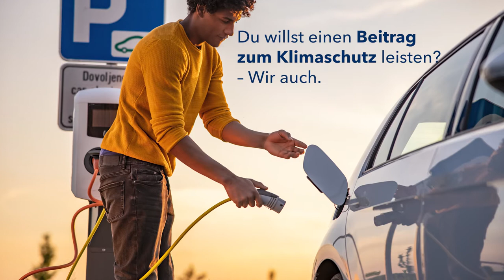Karriere bei SAUERESSIG Group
Aus einzelnen Gedanken wird eine Idee, aus Einzelteilen wird  eine Maschine – und am Ende ist es viel mehr, als Du erwartest.

Wenn ein  Zylinder rotiert, verleiht er dem Material unter sich Form und Farbe, er  macht aus einer Idee ein Produkt. Das gilt für die Folie mit dem Markenlogo ebenso wie für die geprägte Küchenrolle, für den glänzenden Schriftzug auf einer Verpackung ebenso wie für den strukturierten Holzfußboden oder die  Lederausstattung im neuen Auto.

Es sind die alltäglichen Produkte, die oft Raffinesse, Erfindergeist und  technisches Know-how erfordern – und wo diese Produkte entstehen, sind  die Werkzeuge von SAUERESSIG im Einsatz.

Lass‘ SAUERESSIG auch zu Deinem Alltag werden und werde Teil unseres Teams!